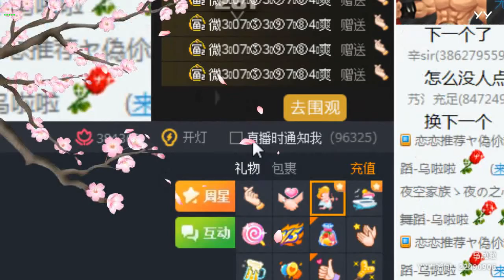YY LIVE 燃舞蹈 烏啦啦 - 《燃舞蹈》（Artists・Sing・Music・Dance・Instrument・Talent Shows・DJ・KPOP・Remix・LIVE)